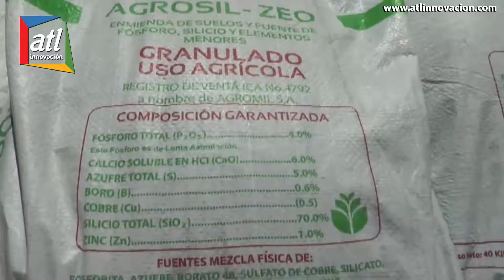Gobernador Franco Ovalle entregó insumos agrícolas y pesqueros en La Gloria - Carlos Eduardo Campo